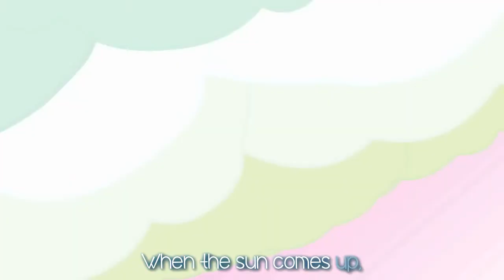MLP:FiM - Winter Wrap Up - Lyrics on screen [HD]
First, happy new year "everypony"!, today I'll upload one of the best songs of MLP, "Winter Wrap Up", enjoy!